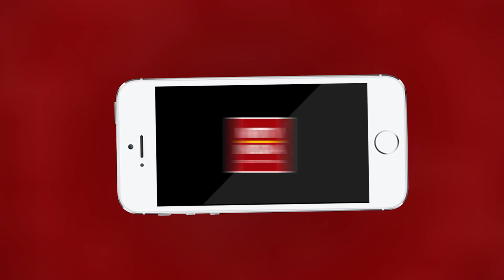Ajmer | नया बाजार में फ्रूट का ठेला लगाने वाला व्यक्ति आया ट्रेन की चपेट में | MTTV INDIA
नया बाजार में फ्रूट का ठेला लगाने वाला व्यक्ति आया ट्रेन की चपेट में
सुभाष नगर रेलवे फाटक के नजदीक हुआ हादसा
सुभाष नगर से रामगंज मंडी फ्रूट्स लेने जा रहा था गोपाल कहार
रामगंज थाना पुलिस पहुंची मौके पर मृत्यु को रखा है चीर घर में